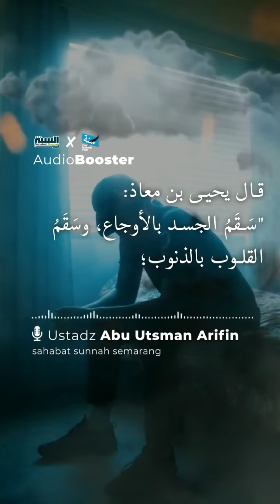Ustadz Abu Utsman arifin Dosa Adalah Penyakit Hati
ﺴْــــــــــــــــــﻢِ ﺍﻟﻠﻪِ ﺍﻟﺮَّﺣْﻤَﻦِ ﺍﻟﺮَّﺣِﻴْﻢ